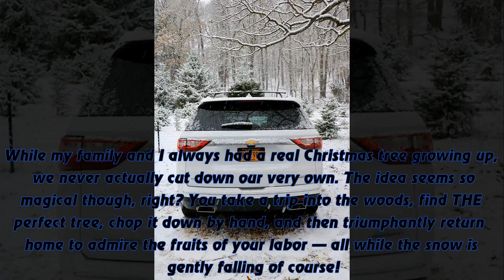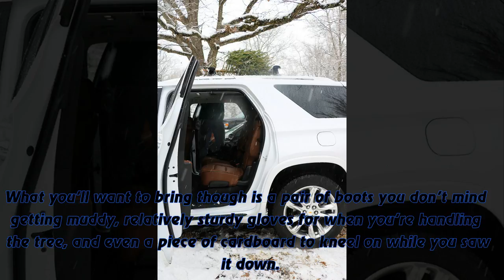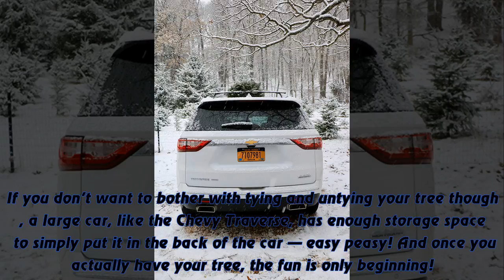I Live In NYC & Still Cut Down My Own Christmas Tree: How You Can Make It A Tradition Too